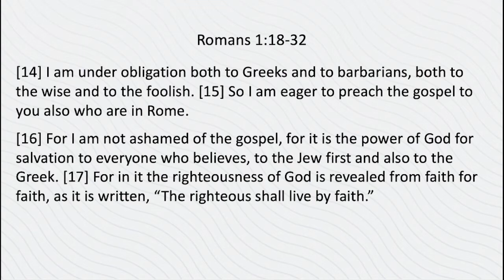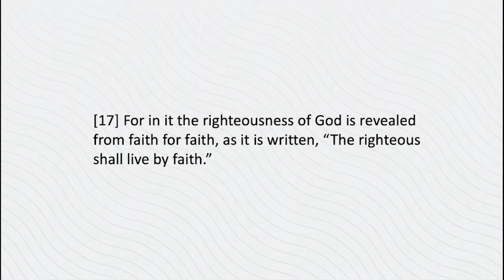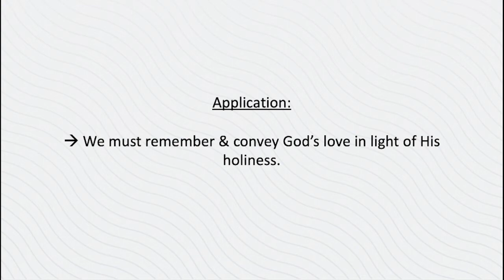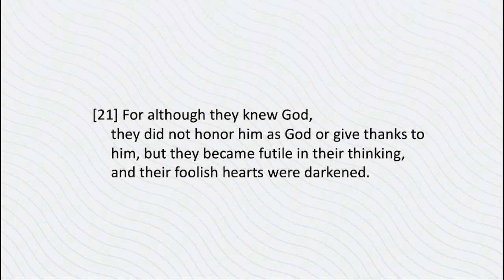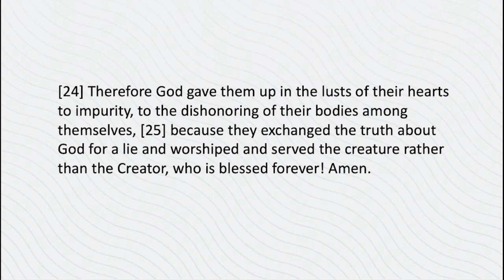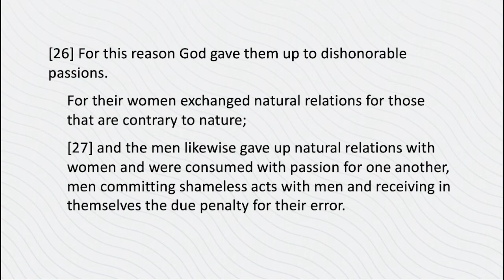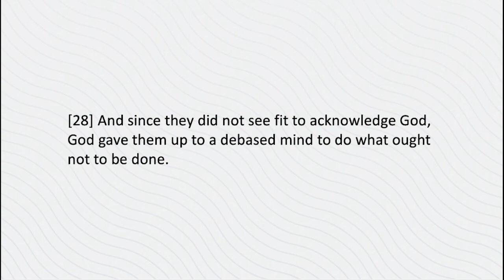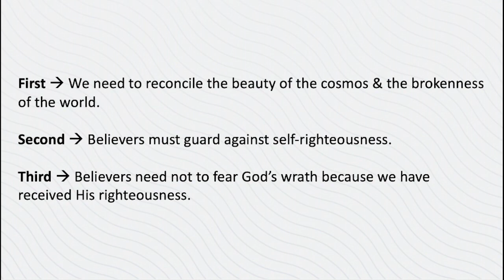Gospel & Idolatry | Romans 1: 18-32 | October 10, 2021